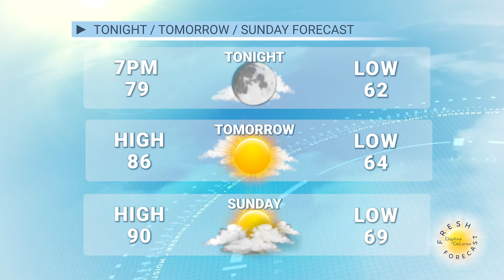Your Middle Tennessee Fresh Forecast with Chief Meteorologist Daphne DeLoren for Fri, Sat, and Sun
Star News Network Chief Meteorologist Daphne DeLoren shares her Middle Tennessee Fresh Forecast for Friday Night and the weekend.

Catch Daphne's Fresh Forecast weekdays at 5pm, during The Tennessee Star Evening News Update, and on demand.